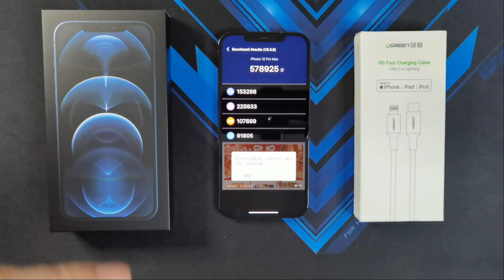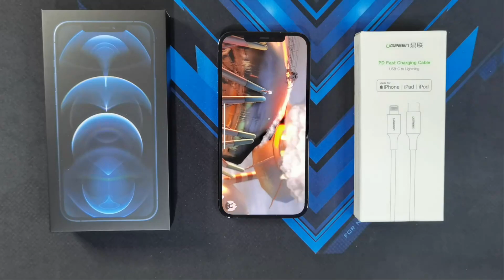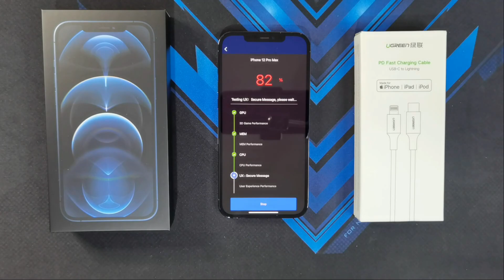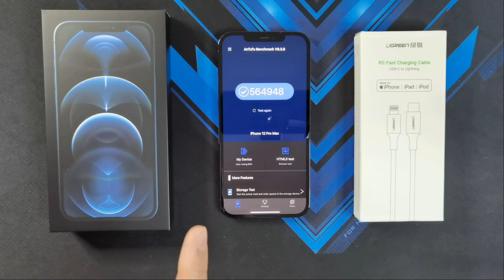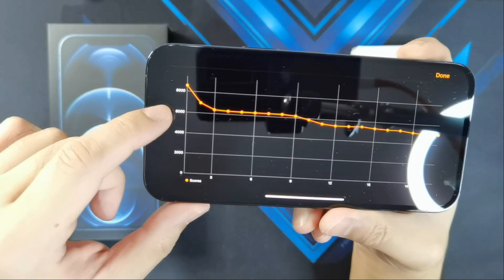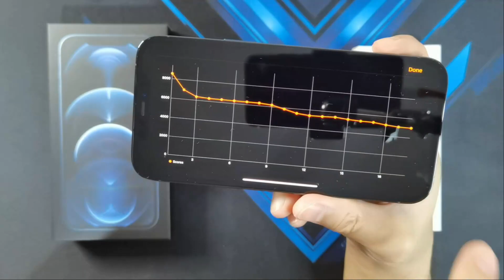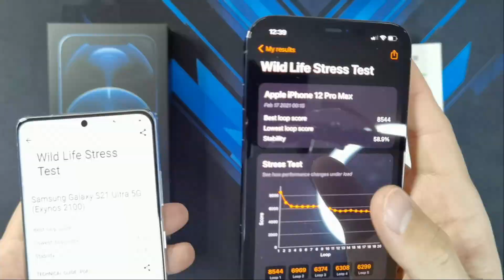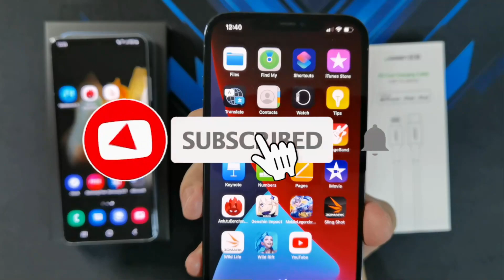iPhone 12 Pro Max Throttle Test and Stress Test! Overheating?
Does the iPhone 12 Pro Max Overheat?
Testing the iPhone 12 Pro Max Thermal performance and how fast it throttles when running demanding apps and games